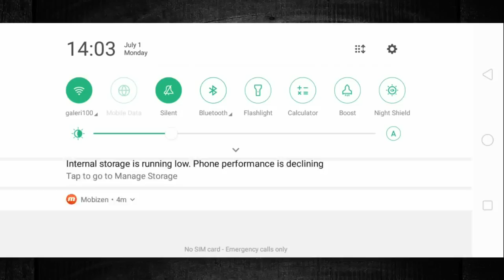[EPIC SEVEN] AUTOMATON TOWER FLOOR 94 & 95